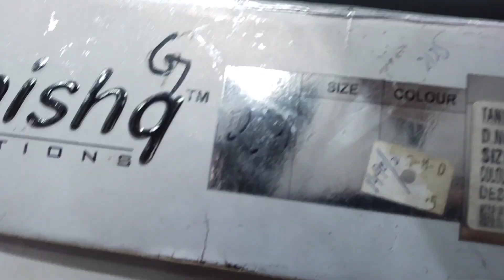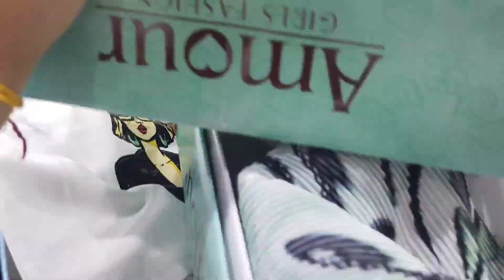karwachauth vlog|| Diwali shopping 🛒 from kamla nagar market|| pure din ki khub sari shopping